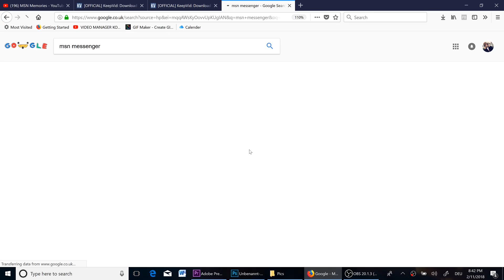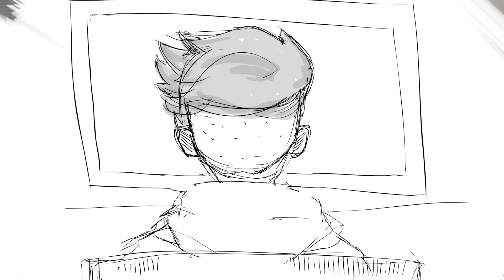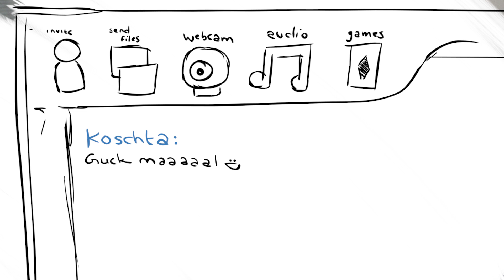Wie mein Freund und ich uns kennenlernten! ♥ | KostasKind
Leute :D

Erstmal frohen Valentinstag! :)
Nachdem ich über die Jahre so oft gefragt wurde, wie mein Freund und ich uns kennengelernt haben, dachte ich, heute ist der passendste Augenblick, um mal drüber zu sprechen! :D
Es ist ein etwas anderes "How we met/Wie alles begann", aber ich hatte so Lust, es mit ein paar Animationen zu versehen!
Und ich muss sagen, ich liebe das Ergebnis!

7 Magnets - Henrik Olsson
Just You And I (Instrumental Version) - Ray
I'm Coming Home (Instrumental Version) - Kalle Engstrom
Reputation - Myra Granberg
Reputation (Instrumental Version) - Myra Granberg

TubeClash 01:

Antiheld (Piano Version) - 24/7sound, Paperblossom

Impressum

Seit dem 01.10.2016 ist dieses Video ein Angebot von funk.